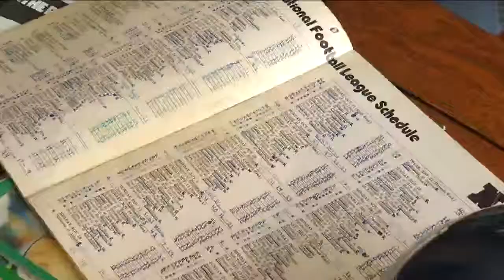Racine Case swim coach is Packers Fan Hall of Fame finalist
Frank has been a high school swim coach for two decades and lifelong Green Bay fan.  One of his two sons nominated him for the Packers Fan Hall of Fame.